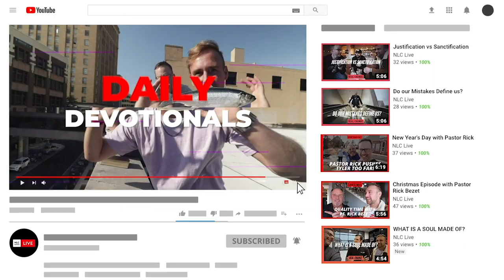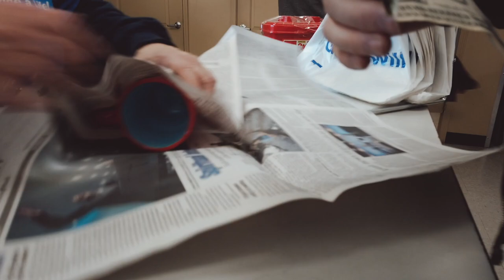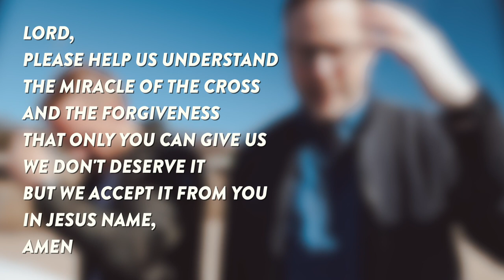How to get Past Your Past